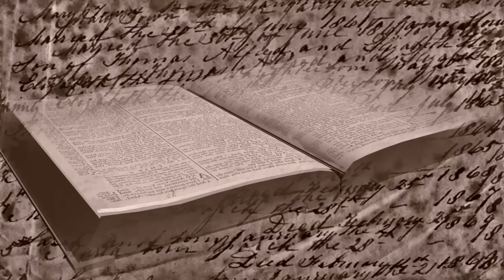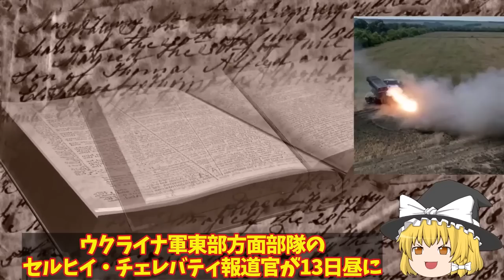【ゆっくり解説・軍事News】バフムト北10キロ攻防戦まさかのロ軍東部ソレダルついに制圧か！重大局面でロ軍がウ軍包囲反撃開始・・・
引用・転載「出典：海上自衛隊ホームページ」
引用・転載「出典：航空自衛隊ホームページ」
引用・転載「出典：陸上自衛隊ホームページ」